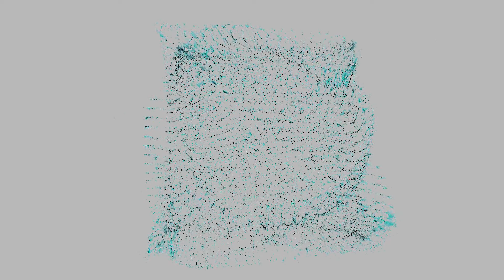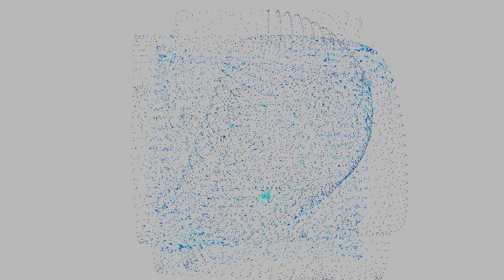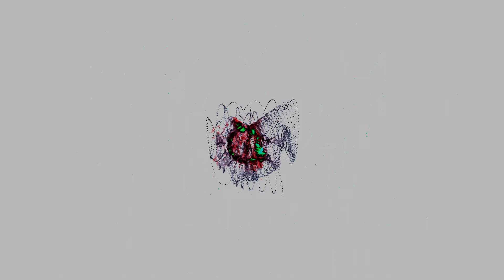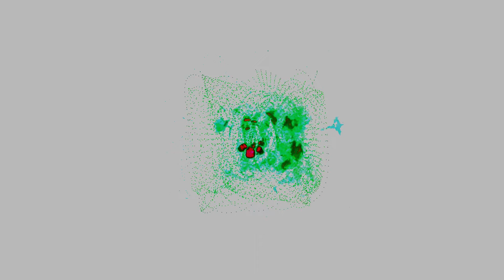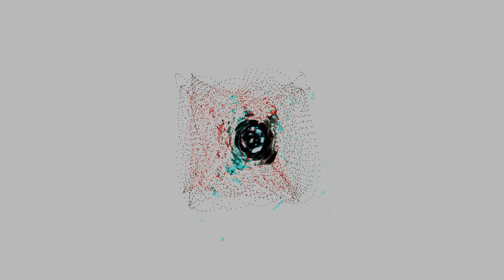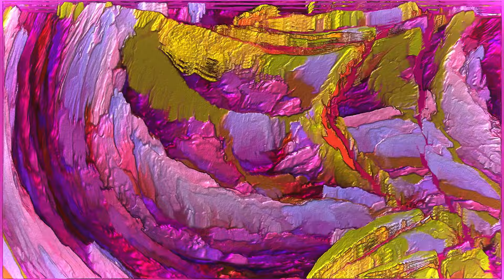Old School Jungle / 90's Drum and Bass Mix #1 - with visuals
A mix of Oldschool Jungle & Drum and Bass.
A mix made with DJ.Studio! - Try it yourself

I had to remove a couple of tracks due to copyright, so there are a couple of sharp cuts :(

00:00:00  1 LTJ Bukem - Horizons
-TRACK REMOVED: 2 PFM, One & Only-
00:04:58  3 Omni Trio - Renegade Snares
00:10:00  4 Urban Shakedown - Some Justice (Original Mix)
00:13:34  5 Aphrodite - Hoochie (Rough Dub Mix)
00:17:03  6 Peshay - The Piano Tune
00:19:49  7 Studio Pressure - Jump MK2
00:25:00  8 Total Science, Digital & Spirit - Rumble
00:30:03  9 Dj RAP - Spiritual Aura... Continued
00:33:05 10 Bill Riley - The Chill
-TRACK REMOVED 11 PFM, The Western-
00:35:05 12 Sounds Of Life - Hidden Rooms
00:37:40 13 A ZOne - Calling All The People
00:40:45 14 Alex Reece - Pulp Fiction